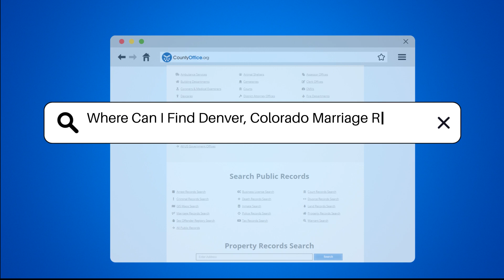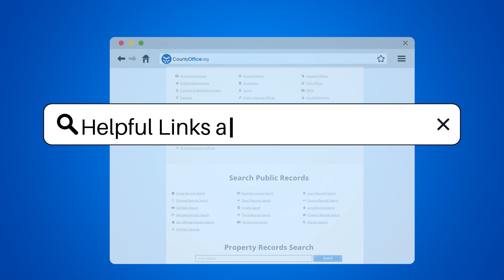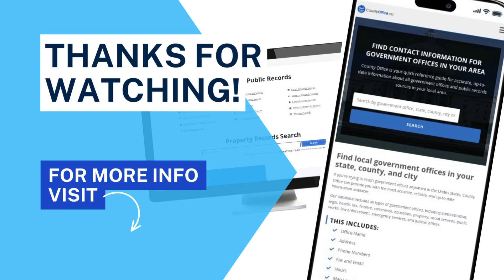Where Can I Find Denver, Colorado Marriage Records? - CountyOffice.org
Where Can I Find Denver, Colorado Marriage Records? In this insightful video, we delve into the process of obtaining marriage records in Denver, Colorado. Discover the various options available to access these records and the essential information required for your request. Learn about the Denver Clerk and Recorder's Office, the primary source for marriage licenses and records in the area. Find out about the office's location, operating hours, and the specific details needed to obtain marriage records.

If you are interested in requesting marriage records online, the Denver Clerk and Recorder's Office offers a convenient online portal accessible through their official website. For those preferring traditional mail requests, we outline the steps to send a written request to the office. Additionally, explore the option of historical marriage records at the Colorado State Archives, where records dating back to the 1800s are maintained.

Don't miss out on this valuable information on accessing marriage records in Denver, Colorado.